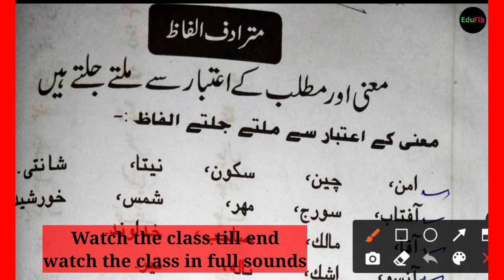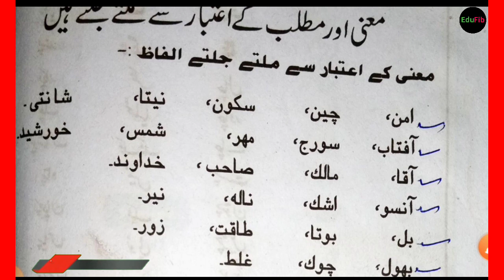CBSE Class 10 Urdu Grammar ||mutradif alfaz ||مترادف الفاظ || Urdu Course-B 2021 grammar Syllabus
In this class you will find mutradif alfaz (synonyms word) in Urdu.